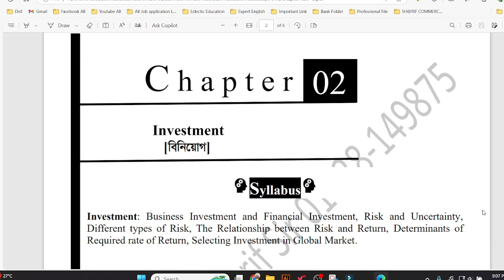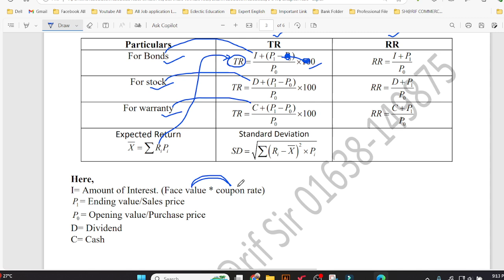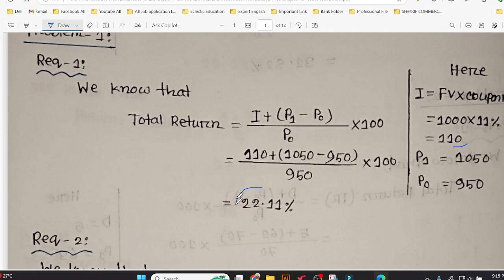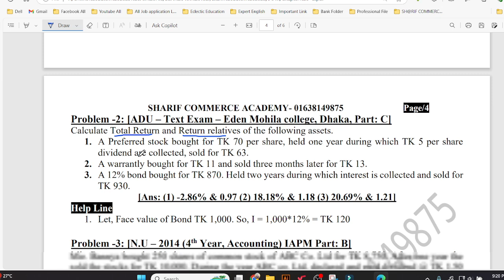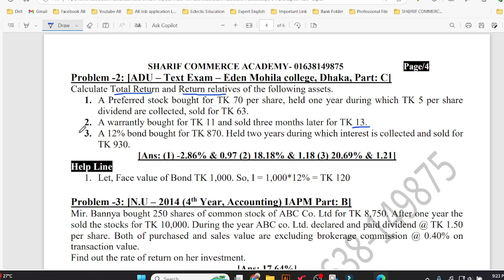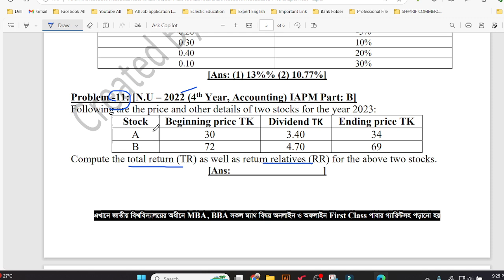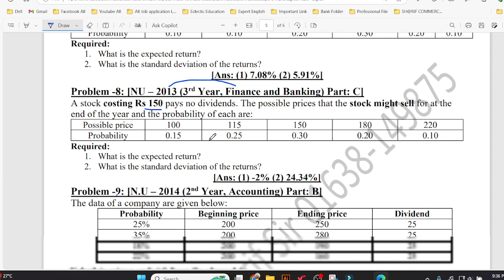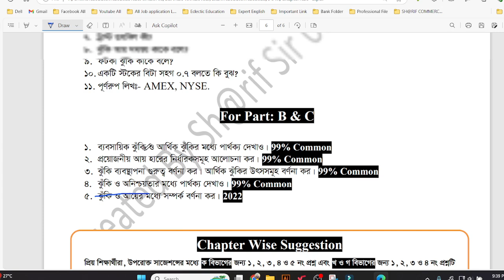chapter -2: investment | lecture no -1 | IAPM | sharif sir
chapter -2: investment
Investment Analysis and Portfolio Management
BBA 4th Year – Accounting Department
Sharif Commerce Academy